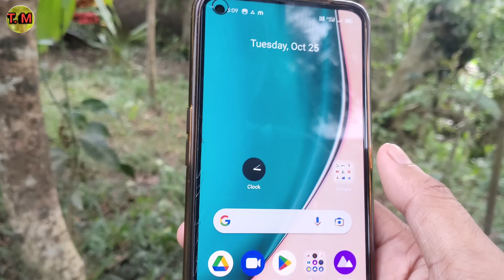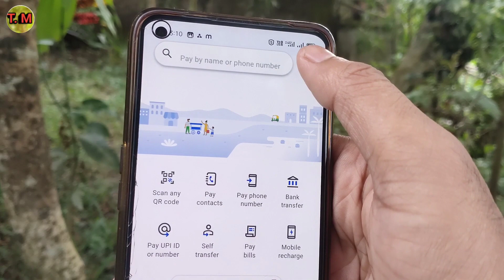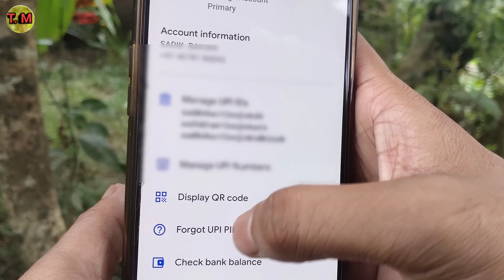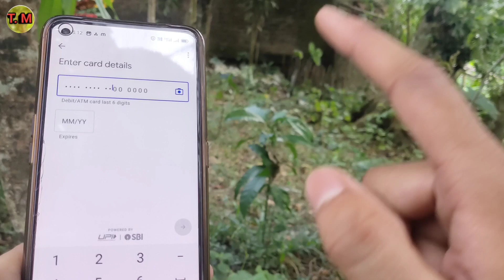Google Pay Ka UPI Pin Change Kaise Karen | Google Pay UPI Pin Forgot Kaise Karen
google pay ka upi pin change kaise kare

google pay upi pin forgot kaise kare

how to change upi pin in google pay

google pay upi pin reset

google pay upi pin forgot

google pay upi pin change hindi

how to forgot google pay upi pin

Google Pay Ka UPI Pin Bhul Gaye To Kya Kare

Google Pay Ka UPI Pin Kaise Pata Kare

Google Pay Upi Pin